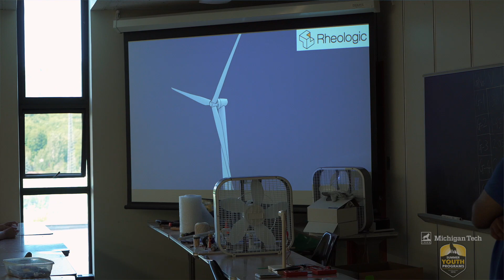Summer Youth Programs Video-Parents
Want to spark your child’s passion for learning this summer? For more than 45 years, Michigan Tech Summer Youth Programs has inspired middle and high school students through an exciting, hands-on approach to STEM learning on our campus.